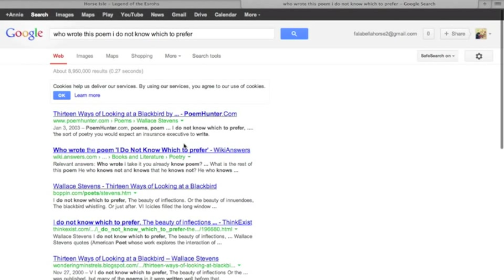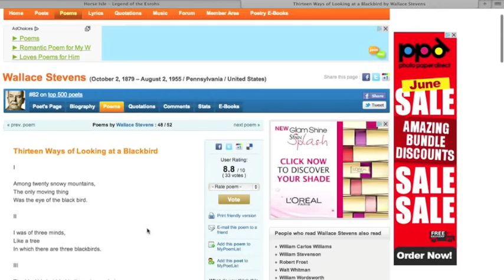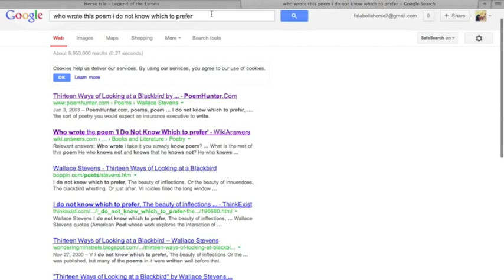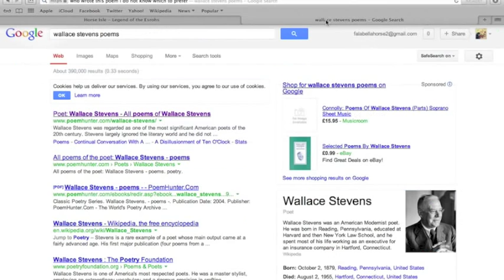Lets Play: Horse Isle 2|Episode 3|Try and escape!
Fala and Hermionegranger766 team up with SwimmingCarrot to play Horse Isle 2 - Legend Of The Esrohs!